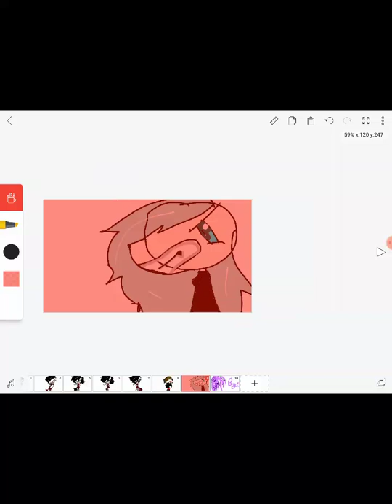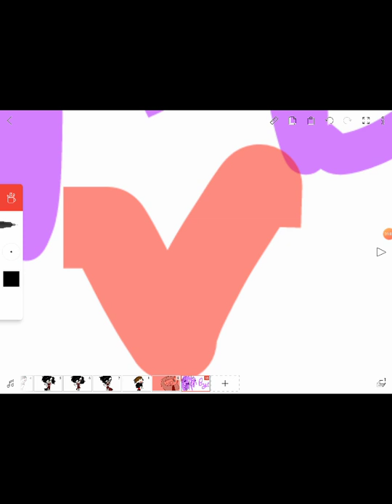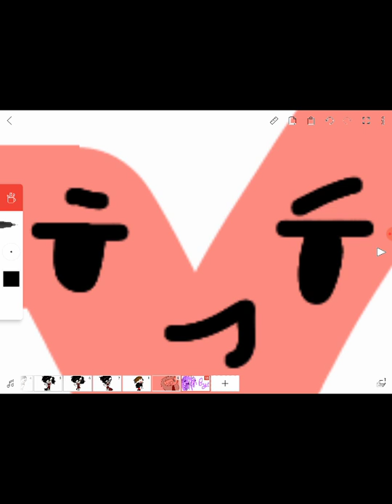Brunt rice meme